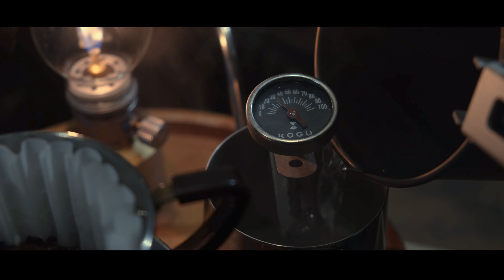[YAMAHA SR400] ガレージコーヒーと朝活 | 山奥でタイヤトラブル | タイヤリペア | Newdesign | 自然の音 | 単気筒バイクの音 | ASMR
当チャンネルを訪れた皆さんに感謝します。

今週末は大型の台風が通過しました。
皆さんご無事でいらっしゃいますか？

先日携帯電話の届かない山の奥でタイヤをパンクし、
モチュールのタイヤリペアを使用し、脱出を試みました。
タイヤはすぐに膨らみ、再び走行できる様になりましたが、
約7.5km走ったところで再度空気が抜け、SOSを要請しました。
この7.5kmが実はすごくて、山から降りて、国道の電波の届くところまで、
来れたのは奇跡の様なことでした。

使用したタイヤリペアのリンクも貼っておきますね。(おすすめです)
モチュール(Motul) P3 TYRE REPAIR (P3タイヤリペア) スプレー式瞬間タイヤ修理用 [正規品] 300ml 16408111

週末は台風のため、ガレージで美味しいコーヒーをいただきました。
そして、新しいデザインのタンクデカールに張り替え、
次の日には撮影・テスト走行を行ってきました。

バイク　2021 yamaha sr400 final edition
マフラー　goods テーパートコーンマフラー(消音加工済み)
タイヤ 前：ダンロップK560 110/90 - 18
             後：ダンロップK560 110/90 - 18

使用機材
カメラ：Fujifilm X-T3 , DJI Osmo Action3
レンズ：Fujinon XF 18-55mm f:2.8-4.0 R LM OIS , XF55-200MMF3.5-4.8 R LM OIS, XF 60mm F2.4 R Macro
録音：ゼンハイザー MKE200, ZOOM H2n

以下のリンクはこの動画で実際使用した道具たちです。
※自作道具を含まず

【Richard handmade】グッズ販売サイトオープンしました。
まだ、数少ないのですが、デザインしたカスタムグッズを販売させていただきます。
ご興味のある方は是非覗いてみてくださいね。

●●NEWデカール●●

YAMAHA SR400 ガソリンタンク用サイドデカール ネオヴィンテージ マッドホワイト&シルバー

YAMAHA SR400 ガソリンタンクトップ用デカール ネオヴィンテージ マッドホワイト&シルバー

YAMAHA SR400 リアーシートカバー&ヘッドライト用デカール ネオヴィンテージ マッドホワイト&シルバー

YAMAHA SR400 カーボン調 メーター用デカール

SHOEI EX-ZERO用 オリジナル名入れデカール + イナズマ

YAMAHA SR400 ヘッドライト Leather Seal [ユニオンジャック]

コーヒーキャニスターデコレーションデカール「Thanks with Coffee」

AMAZON.CO.JPのアソシエイトプログラムに参加しています。

◆コーヒー生豆
生豆 900g ケニア AA #013 Qグレード スペシャリティコーヒー DripTrip

ベルモント(Belmont) outdoorコーヒーミル. BM-351

カリタ(Kalita) ウェーブシリーズ ウェーブドリッパー 155 【1~2人用】

◆コーヒーフィルター
カリタ Kalita うまみを引き出す コーヒー ペーパー フィルター ウェーブフィルター 1~2人用

●●お湯を沸かす道具●●

◆クッカー
TITAN MANIA(チタンマニア) チタンマグカップ

エバニュー(EVERNEW) チタンアルコールストーブ EBY254

(Gaobabu)☆Gaobabuアルコールバーナー 火力調整・消火フタ

ビー・エヌ 燃料用アルコール 1L【注ぎ用とんがりキャップ付き】

MUNIEQ(ミュニーク) X-MESH STOVE (large) XMS-02S 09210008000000

エバニュー(EVERNEW) チタンシェラカップFD EBY152 "EBY152"

ウェア

[ドクターマーチン] 1460 8HOLE BOOT 8ホール

バイク装備

タンクパッド タンクステッカー ニーグリップパッド 膝パッド 適合ボンネビルT100 T120 スピードツイン用

Demimoto 汎用バイクミラー 98mm

TRIWONDER MOLLE ポーチ サバゲーポーチ

TRIWONDER メディカルポーチ ウエストポーチ

ベルクロワッペン 国旗 パッチ (イギリス 黒)

[スワンズ] 日本製 オートバイゴーグル MX-No.914 BK ブラック ヴィンテージゴーグル バイク

撮影装備

DJI Osmo Action 3 スタンダードコンボ - 4K HDR撮影...

DJI Action 2 磁気アダプターマウント GREY

Ulanzi ダブルスーパークランプ ダブルクランプ...

UURIG TP-02 三脚 スマホ三脚 130cm 三脚...

ZOOM ズーム ハンディレコーダー USBマイク

ZOOM ズーム ヘアリーウィンドスクリーン WSU-1